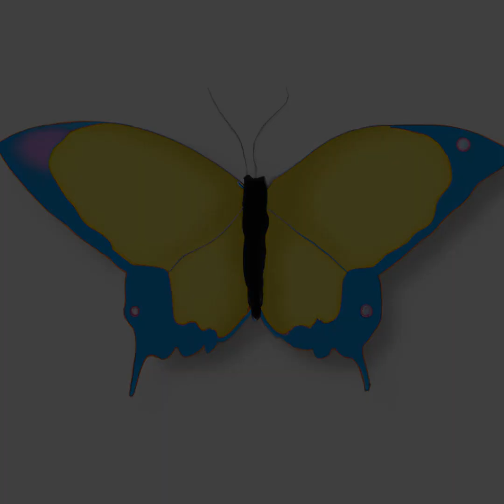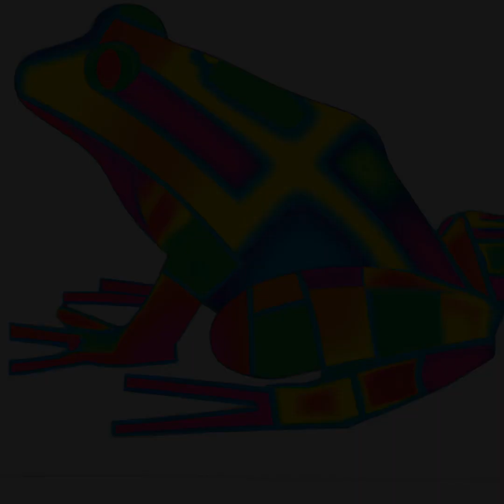Triphop Animal Exploration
Find The Art That Expresses Your Love For Animals. Get Lost In The Hypnotizing Beats And Graphical Wonders Of Triphop Animal Exploration. Enjoy The Aural And Visual Pleasure As You Take Ownership Of A Unique Nft!